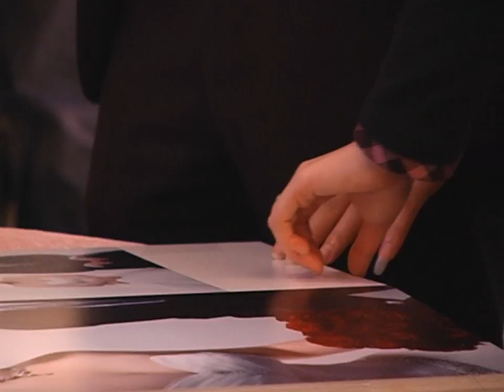婚禮錄影 I 京澤。慧宜 - Just The Way You Are (桃園。彭園會館) 婚禮記錄 婚禮攝影